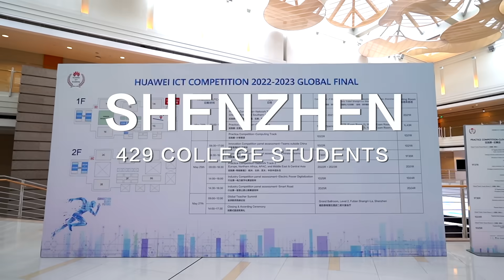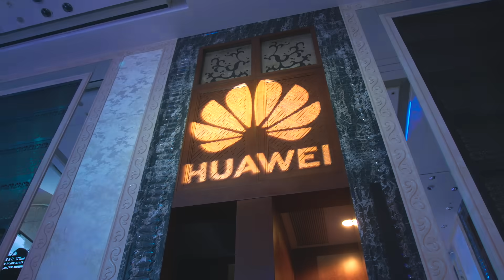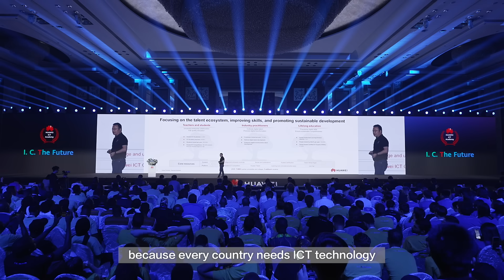Huawei ICT Competition 2022-2023 Inspires Future Digital Talents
Huawei's ICTCompetition 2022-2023 concluded its 7th Global Final in Shenzhen in May. From 120,000 students globally, 146 teams put their ICT skills to the test. How do they see the future after this competition?